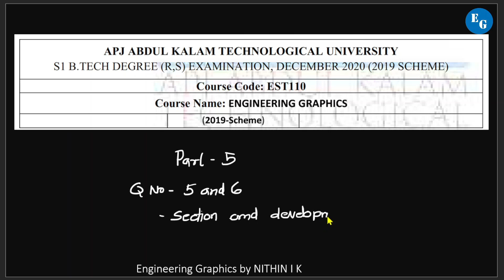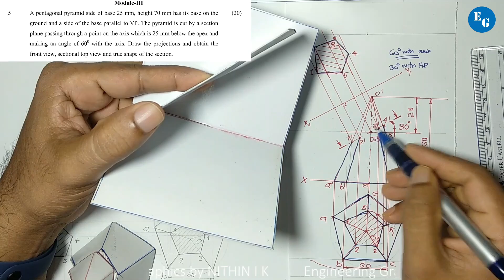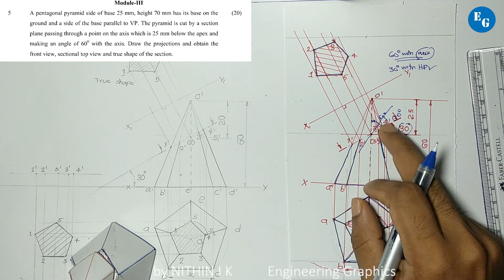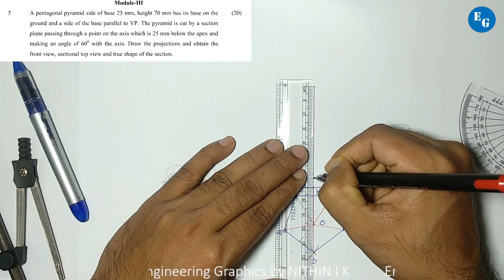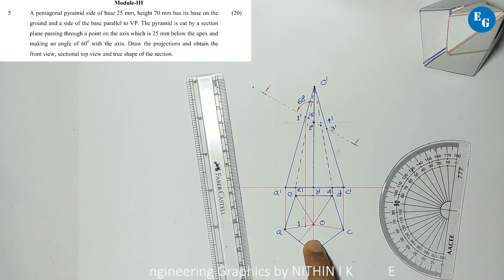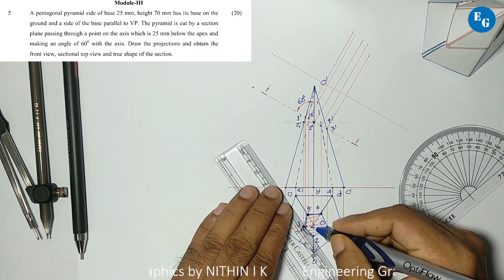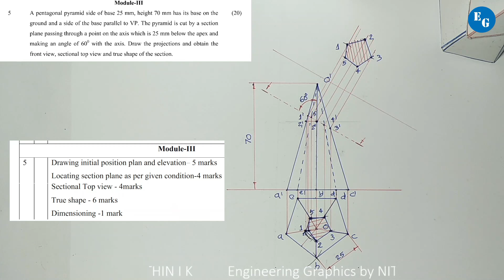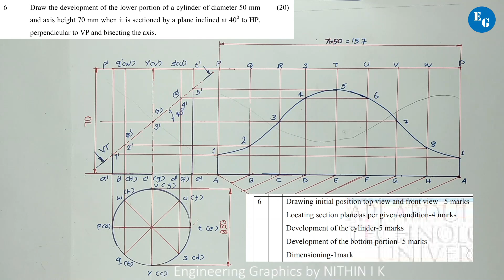# 5 | KTU DECEMBER 2020 (2019 SCHEME) | QUESTION PAPER DISCUSSION | ANSWER KEY | PART 5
00:00 Introduction
00:27 +  Question No.5 - Section of  solids -  Module III
13:20 Answer key
13:36 +  Question No.6 - Development of Surfaces -  Module III

In this video KTU previous year questions (KTU December 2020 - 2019 scheme ) and its solutions are discussed. Answer key and scheme of evaluation of each questions also discussed.

     +  Question No.5 - Section of  solids -  Module III
     +  Question No.6 - Development of Surfaces -  Module III

Video links

Playlists links